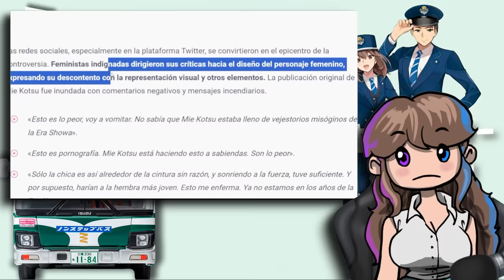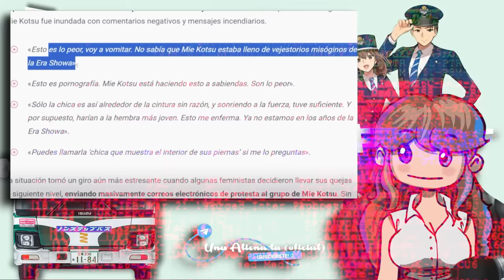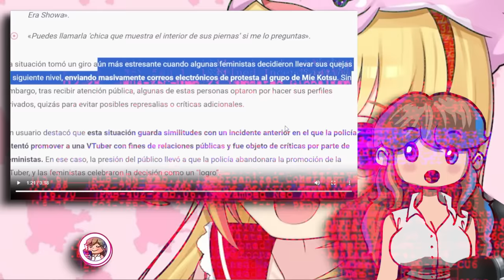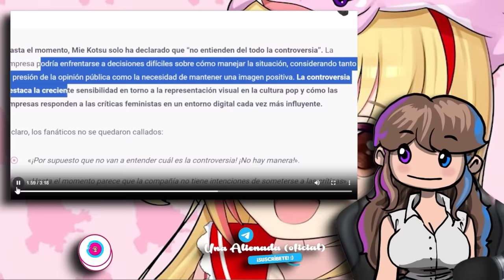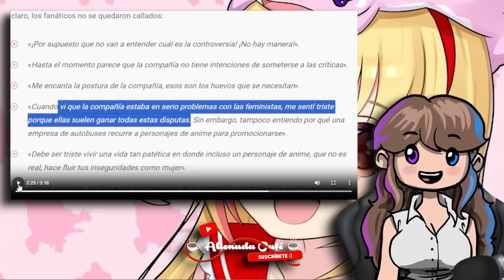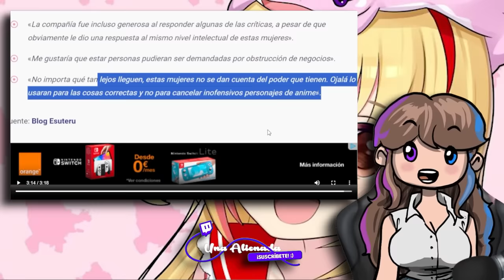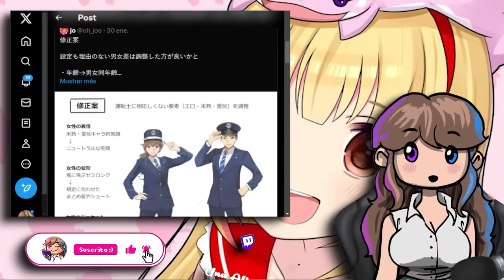😳 FEMINISTAS ENLOQUECEN CON ESTA WAIFU 😳